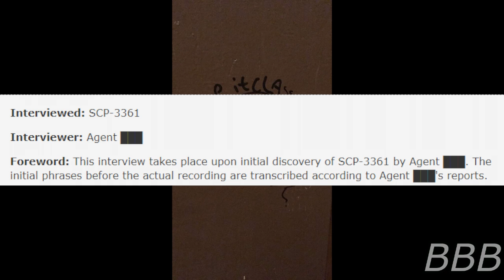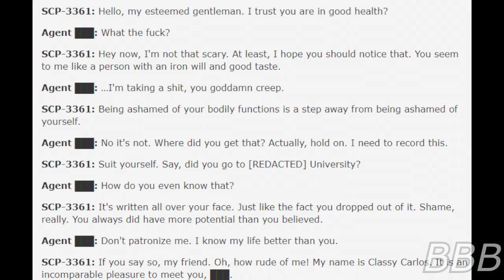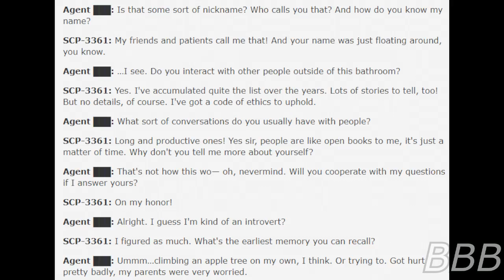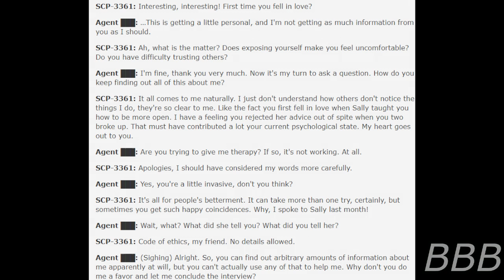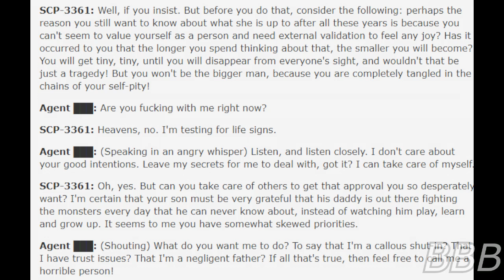SCP 3361 Classy Carlos Storms The Toilet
SCP-3361 is Classy Carlos, an animate bathroom drawing that provides therapy sessions even if they don't want it. Some SCPs have problems with him.